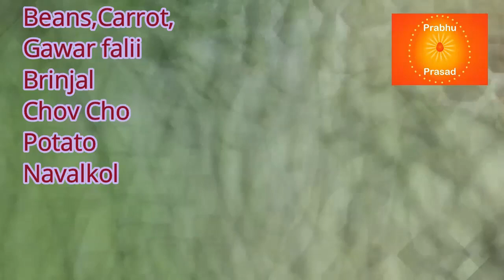ఆవాలు కాయకూరల కూర | Rai Sabji (Mixed Vegetables Curry | In Telugu…In 10 Minutes